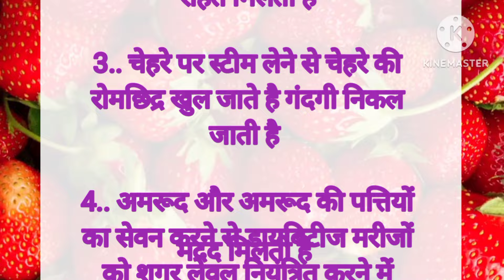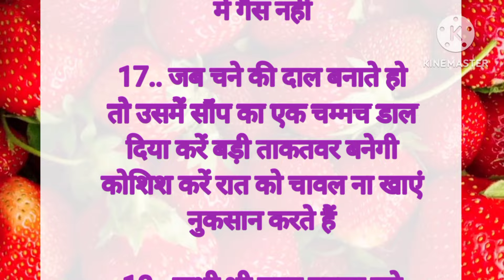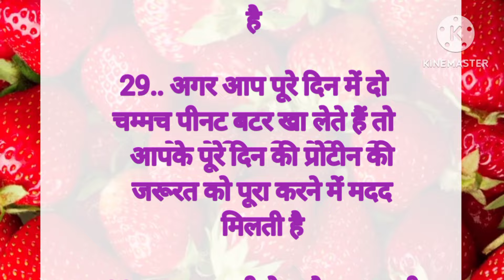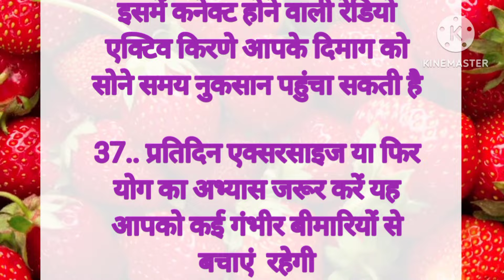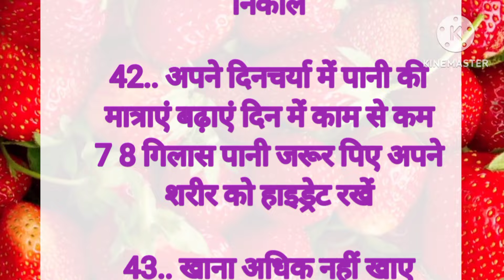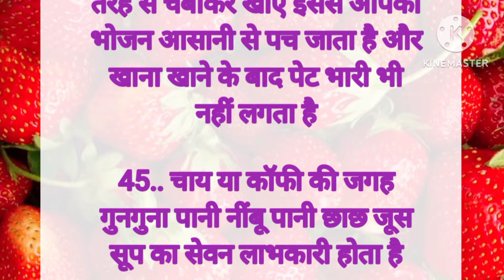ध्यान रखने योग्य जरूरी बातें 46essonable quotes viral kitchen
22 बहुत ही कमाल के किचन टिप्स
बहुत ही कमाल की किचन टिप्स 25 lessonable#viral किचनटिप्स # किचन का काम अब होगा मिनटो में viral kitchen tips new cooking tips viral kitchen tips-50
ध्यान रखने योग्य जरूरी बातें । बुजुर्गों के बताएं जरूरी नियम l किचन टिप्स

Suvichar || An Emotional Heart Touching Story|| Motivational Story|| lessonable story ||

Suvichar || An Emotional Heart Touching Sto
Suvichar
Hindi stories
good story
Kk1story
motivational story
golden stories
stories 2.0
family stories
mother- in- law and daughter- in- law stories

ध्यान रखने योग्य जरूरी बातें स्वस्थ संबधित बाते कुकिंग टिप्स जो आप कही नही देखे और सुने हो।

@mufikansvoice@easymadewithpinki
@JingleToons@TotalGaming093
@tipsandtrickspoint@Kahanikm